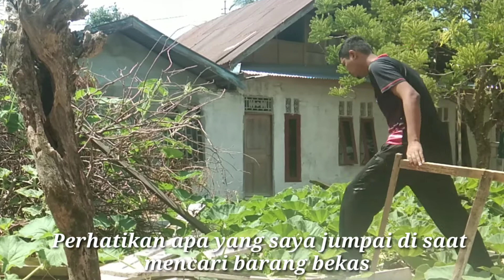Cara Modifikasi Motor yang sudah Tua–PART1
hallo bosku di video saya kali ini, untuk saat ini saya buat episode2 yg selanjutnya di konten saya,  maka di maklumi saja ya, karna saya buat banyak part supaya tidak kepajangan video nya,  terima kasih bosku

tehnik memperbaiki motor sudah tua yang sudah di pakai lagi,